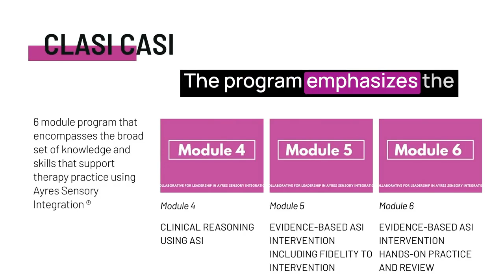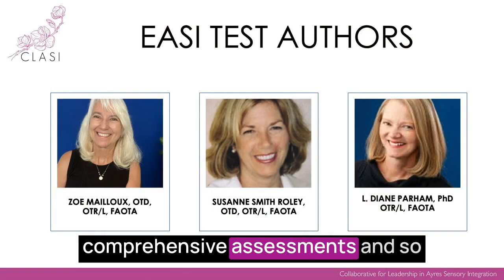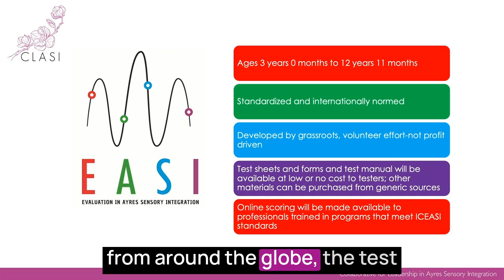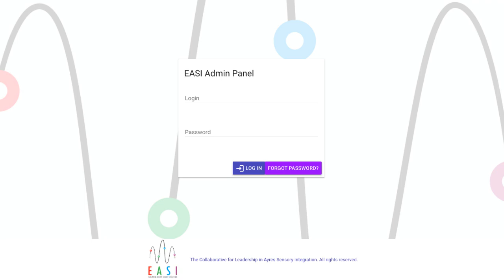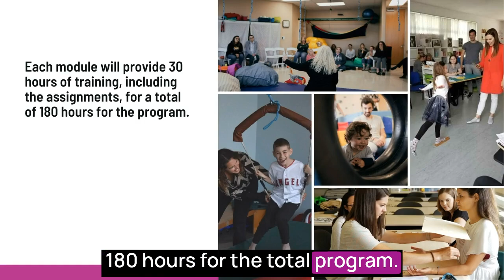CLASI Certificate in Ayres Sensory Integration®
Welcome to the Collaborative for Leadership in Ayres Sensory Integration.

CLASI is committed to following Dr. A. Jean Ayres' tradition of excellence in research and practice.
CLASI's mission is to provide innovative opportunities for partnership, scholarship, and mentorship in Ayres Sensory Integration.
CLASI offers educational programs online and in more than two dozen countries around the world.

At the core of CLASI is our Certificate in Ayres Sensory Integration.

The CLASI Certificate in Ayres Sensory Integration is a six-module program that encompasses the broad set of knowledge and skills that support therapy practice using Ayres Sensory Integration.

The program emphasizes the importance of comprehensive assessment and provides detailed training in the EASI and the SPM.

When Dr. Ayres was developing her theory and practice of sensory integration, assessment was very important to her. She always wanted to ensure that she fully understood the children before she tried to provide intervention.

A comprehensive assessment ensured that her therapy was effective and appropriate for every child. Unfortunately, many therapists around the world were not utilizing comprehensive assessments, so we had an idea to develop a set of tests that would be almost free and therefore accessible to therapists worldwide.

The EASI is the Evaluation in Ayres Sensory Integration, a set of 20 tests designed to measure core sensory integration functions in children aged 3 to 12 years. The tests are standardized with international norms so that children worldwide are represented. Thanks to the efforts of literally thousands of volunteer therapists from around the globe, the test sheets, manual, and scoring will be made available to appropriately trained professionals at low or no cost. All the materials can be gathered and purchased from generic sources.

The CLASI Certificate in ASI involves completion of six modules along with assignments for each. In our program, Modules 1, 2, 4, and 5 are presented online. These modules include detailed content that we believe is best understood at a learner's own pace, with the chance to review as needed.

Modules 3 and 6 are experiential courses, which benefit from hands-on activities and mentorship.

In CLASI's Modules 2 and 3, instruction and practice are provided around the core constructs of Ayres Sensory Integration. In Modules 2 and 3, participants also learn how to build their EASI kit, how to administer, and how to score the EASI.

Participants receive access to the EASI Scoring Program, or ESP—an online scoring platform that helps them compute and compare their child scores with typically developing children in the same age group. The ESP offers unlimited scoring and provides detailed information and a comprehensive graphic that helps therapists quickly visualize a child's areas of need and strength, so intervention can be tailored accordingly.

We strive to enhance an understanding of the core concepts of ASI, including the main areas that must be included in a comprehensive assessment.

Each module will provide 30 hours of training for a total of 180 hours for the total program.

CLASI is an approved provider of continuing education units by the American Occupational Therapy Association and a member of the International Council for Education in Ayres Sensory Integration (ICEASI), which provides global standards for education in ASI.